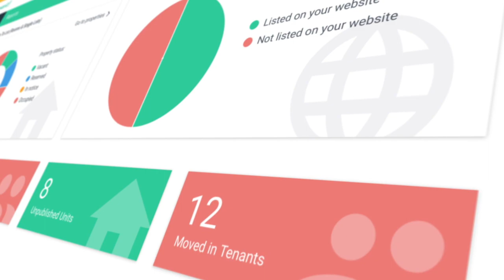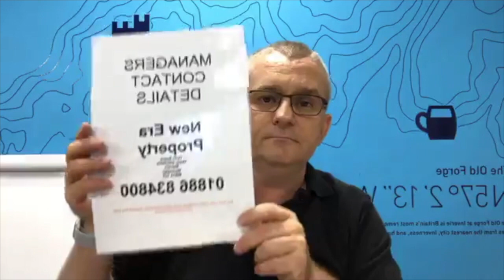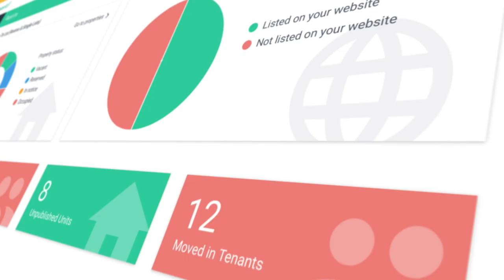Why we DON'T take deposits for our HMO Tenants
A Cup Of Tea With Rick G
Why I don't take deposits from our HMO Tenants
Learn how to invest in property TODAY with my FREE Property Investing Book.
All I ask is for the postage to be paid and you can have the book for FREE.
If you would like me to sign it then please just comment with your name below.